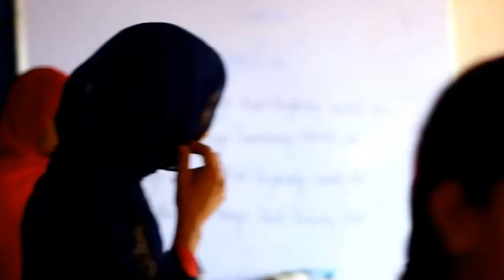The making of Everybody Said - An A Capella by the Haji Public School Choir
Peek into the hard-work,blood and sweat that went into making our inaugural A Capella a grand success. Video coming up next. Here is all the action from behind the scenes.

If you want to get involved, you can volunteer, donate, adopt a child or find our amazon wishlist and help us out! All details on the website.